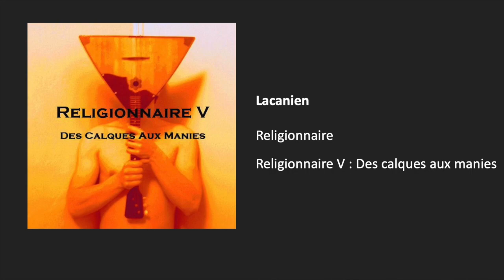Lacanien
Religionnaire - Igor THIRIEZ (2007)
Chant : Eilema & Religionnaire
Rap : Jacques Lacan

Lacanien, un présage, un mirage au lointain
Lacanien, ainsi soit l'antimoine tibétain
Lacanien, bienveillant, transférant, magicien

Lacanien, vieux brigand, sacripant, haut les mains

Pourquoi mépriser l'astrologie, ne pas vanter la graphologie
Pour dissimuler dans l'inconscient, son ignorance dans le signifiant
Au diable la numérologie, et toute la parapsychologie
Quand on dit savoir la vérité, sans jamais vouloir la regarder

Comment sauver tous ces gens, de l'entonnoir délirant
Tout ce temps tout cet argent, pour n'en faire que des perdants

Je ne serai jamais envahi, par ce mépris de l'invisible
Par l'inconscience collective, de la contamination